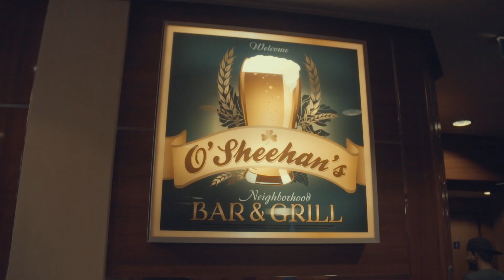Destra at UberCruise 2016